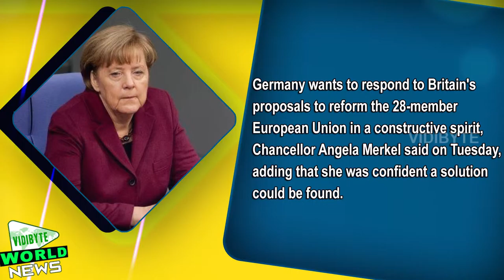Angela Merkel Confident of Deal with Britain on its EU Membership || World News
Germany wants to respond to Britain's proposals to reform the 28-member European Union in a constructive spirit, Chancellor Angela Merkel said on Tuesday, adding that she was confident a solution could be found.